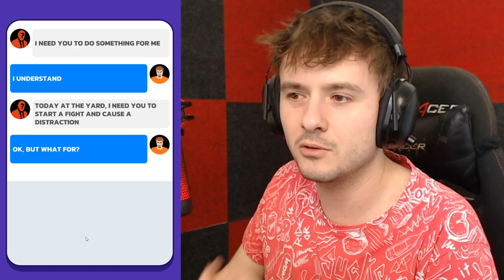Můj NOVÝ Vězeňský ŽIVOT!😲